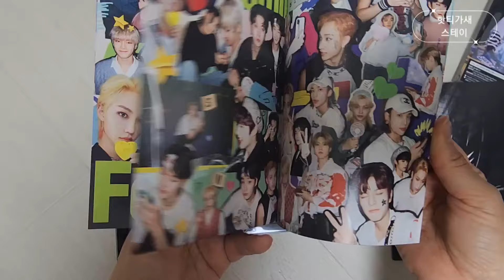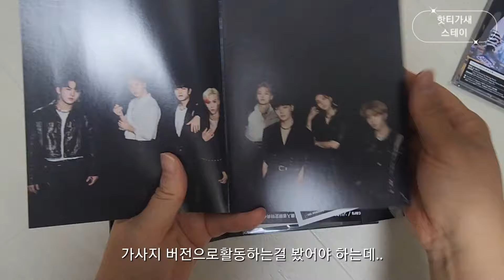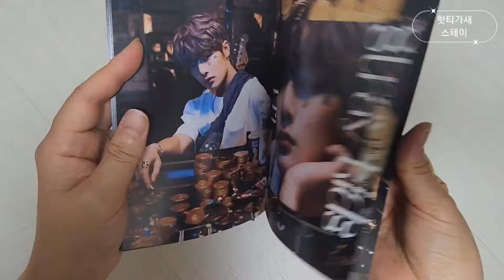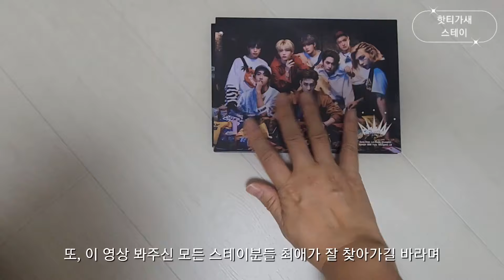스트레이 키즈 일본 앨범 Scars & All In unboxing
동생이 일본 여행 다녀오면서 사온 앨범 언박싱 영상입니다.
늦덕에겐 예전 앨범도 새 앨범이니까요.